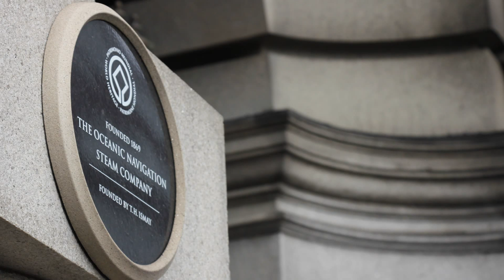Inside White Star Line HQ - Titantic Linked Albion House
A brief look inside Albion House, the former White Star, and Blue Star Line (HQ) was open to the public today.  Lot's of people game to have a look, but only one room was official open, so it was slow going.